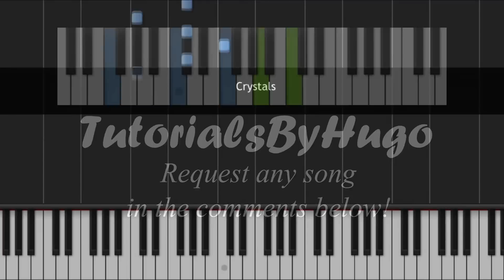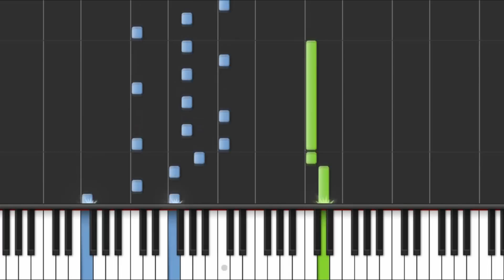Crystals - Of Monsters And Men - Piano Tutorial